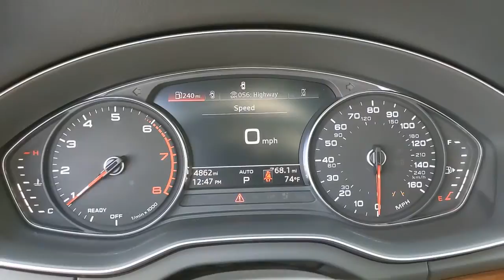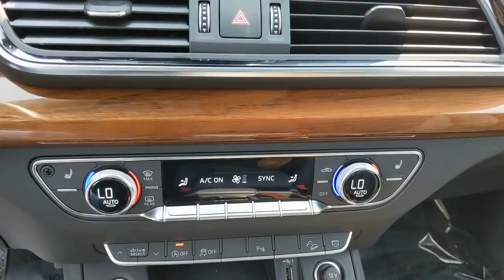2021 Audi Q5 San Francisco, Bay Area, Peninsula, East Bay, South Bay, CA 1909SL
Brilliant Silver Metallic Used 2021 Audi Q5 available in San Francisco at

Body-Colored Power Heated Side Mirrors w/Manual Folding and Turn Signal Indicator,Speed Sensitive Rain Detecting Variable Intermittent Wipers w/Heated Jets,Heated 8-Way Power Front Bucket Seats -inc: 4-way power lumbar for driver,Leather/Metal-Look Steering Wheel,Leather/Metal-Look Gear Shifter Material,Automatic Full-Time All-Wheel,4-Wheel Disc Brakes w/4-Wheel ABS  Front And Rear Vented Discs  Brake Assist  Hill Descent Control  Hill Hold Control and Electric Parking Brake,Audi side assist Blind Spot,Tire Pressure Monitoring System Low Tire Pressure Warning,Back-Up Camera